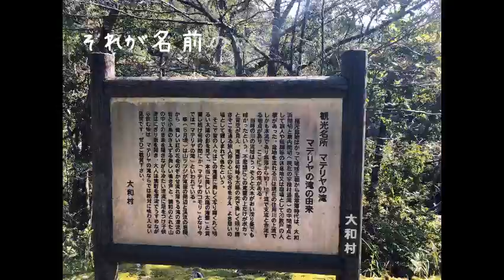離島 奄美大島の旅 美しい太陽の滝壺に行ってきた。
大和村にあるマテリヤの滝です。持参の焼酎を滝の水で割って飲むと美味しいらしいです。離島